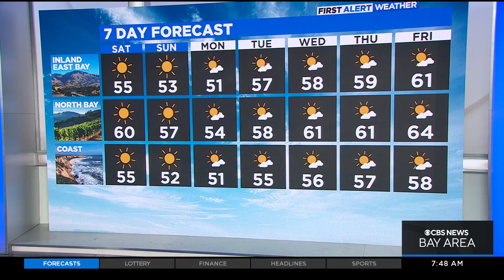Saturday morning First Alert weather forecast with Darren Peck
After a chilly start, expect highs in the 50s in much of the Bay Area. For the week leading up to Christmas, daytime temperatures should warm up slightly, with no rain in sight. Darren Peck has the forecast. (12/17/22)